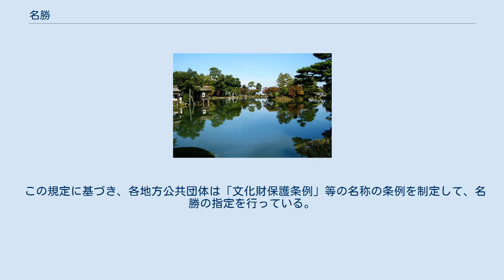名勝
自然的名勝の代表、特別名勝・特別天然記念物の上高地 名勝（めいしょう）とは、日本における文化財の種類のひとつで、芸術上または観賞上価値が高い土地について、日本国および地方公共団体が指定を行ったもの。
特に、文化財保護法第109条第1項において規定された、国指定の文化財の種類のひとつ。
 人文的名勝の代表、特別名勝の兼六園 日本の文化財保護法は、庭園、橋梁、峡谷、海浜、山岳その他の名勝地の中で、日本にとって芸術上また観賞上価値の高いものを、文部科学大臣が「名勝」および「特別名勝」の名称で指定することができると規定している。
地方公共団体においては、文部科学大臣の指定から漏れたものに対して、それぞれの条例に基づいて教育委員会が指定を行っている。
 名勝の保護制度は、1919年（大正8年）に施行された史蹟名勝天然紀念物保存法において、風致景観の優秀な土地、名所的な土地を保護する制度として始まった。
1950年（昭和25年）制定の文化財保護法に引き継がれ、自然保護制度としての性格を強めている。
 文化財保護法第2条第1項第4号では、記念物について次のとおり規定している。
 そして、文化財保護法第109条第1項では、名勝について次のとおり規定している。
 文部科学省が公表している『特別史跡名勝天然記念物及び史跡名勝天然記念物指定基準』では、名勝の指定基準が次のように定められている。
 これらの条件を満たすと判断されたものが、文化審議会における専門家の審議を経た上で、名勝に指定される。
2020年（令和2年）3月10日現在、422件（次項の「特別名勝」を含み、史跡または天然記念物に重複指定されているものを含む）が名勝に指定されている。
 名勝は、人文的名勝と自然的名勝とに分類されることもある。
人文的名勝は、日本庭園のような人為的に形成された景観である。
自然的名勝は、主に自然の働きによって形成され、歴史や文化にも支えられている景観である。
2021年（令和3年）3月26日現在、庭園、公園および橋梁など人文的名勝に属するとされている名勝は246件、うち特別名勝は24件である。
 文化財保護法第109条第2項では、特別名勝（とくべつめいしょう）について次のとおり規定している。
 そして、『特別史跡名勝天然記念物及び史跡名勝天然記念物指定基準』は、特別名勝の指定基準を次のように規定している。
 つまり、名勝のうち価値が特に高いものが特別名勝である。
36件が特別名勝（特別史跡または特別天然記念物に重複指定されているものを含む）に指定されている。
 文化財保護法第182条第2項は、次のとおり規定している。
 この規定に基づき、各地方公共団体は「文化財保護条例」等の名称の条例を制定して、名勝の指定を行っている。
ただしこの条文は、国指定から漏れたものに対して地方公共団体の指定がなされると解釈されるため、国指定となったものに対しては地方指定は解除される。